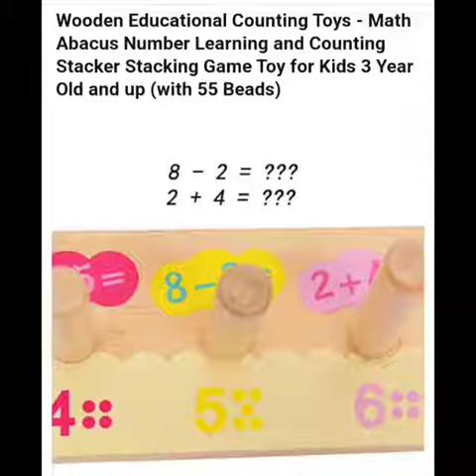Abacus 1-10 (Stacking Colour Counting Toy)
Let the child learn numbers, colours, counting & sums through play